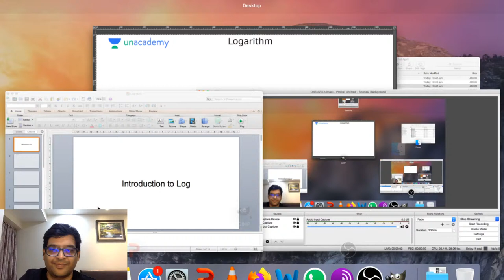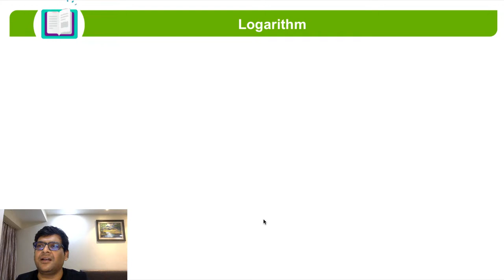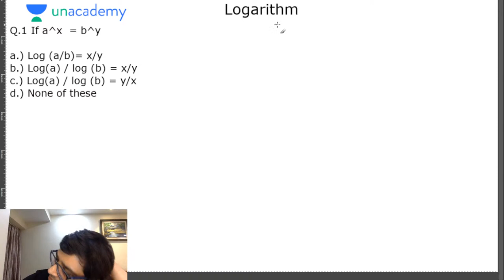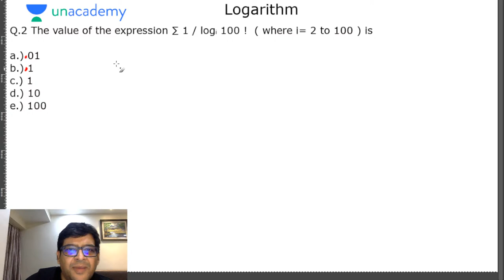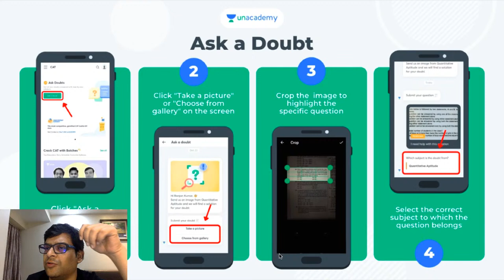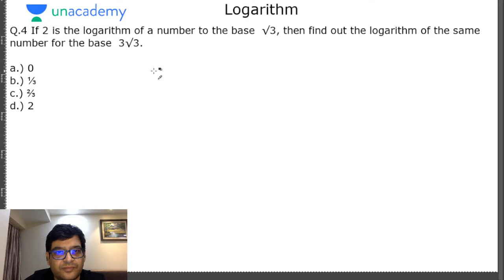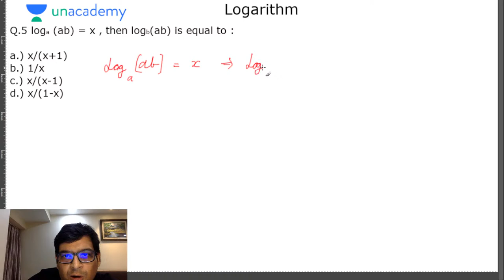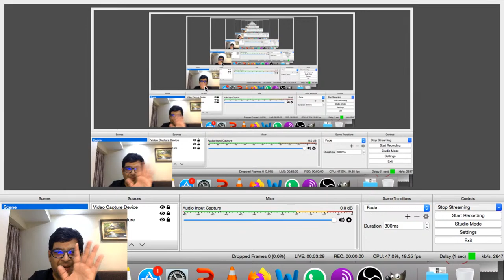Quant Prep - Introduction to Logarithms (English) l CAT 2021 l CAT FUNDA l Ravi Handa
In this session, Ravi Handa Sir will be discussing Introduction to Logarithms to help prepare for the Quant section in CAT Exam.

CAT Funda brings you another session on Quant Preparation to prepare you for CAT 2021. In this session, Ravi Handa will be discussing Introduction to Logarithms (English) to score well in CAT 2021. In this session, Ravi Handa will cover all the important concepts required to Crack CAT 2021. It is an important topic for CAT preparations. Watch this video to clear your concepts and to know some of the best practices to follow to crack CAT.

Use Code "HANDA" to get access.

We value your feedback. To give feedback on Ravi Sir's session, click on the below link:

CAT Funda is a free YouTube channel that will help all CAT aspirants to prepare for Top MBA colleges in India. This channel is a one-stop-shop for CAT aspirants where they can learn how to prepare for CAT, the best books for CAT, amazing tricks & tips to crack CAT. Unacademy is a leading name in the field of online education and is hailed for its amazing educators.

With CAT Funda we aim to deliver the best for CAT aspirants.

Ravi Handa are committed to giving the best guidance for CAT 2021 preparations by analyzing the crucial needs of the students who want to crack the entrance exam and secure a place in IIM.

1. Learn from your favorite teacher
2. Dedicated DOUBT sessions
3. One Subscription, Unlimited Access
4. Real-time interaction with Teachers
5. You can ask doubts in the live class
6. Limited students
7. Download the videos & watch offline